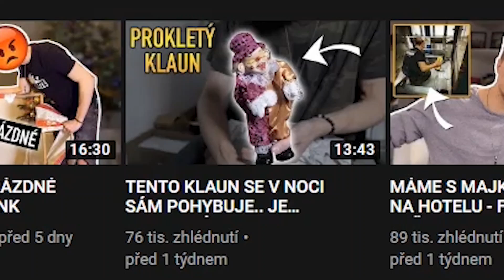🧨ZACHRÁNCE DANNY & JEHO PETARDY🧨 |cringe review - TVTwixx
Jak říkám
1) vysvětlit lidem, ať si dávají pozor je super, ale kdyby s tím přišli oni a nebyla to reklama bylo by to dobrý.
2) proč to vysvětluje někdo, kdo udělal tolik hovadin právě s petardama?
3) jakej obchod může udělat spolupráci na pyrotechniku právě s twixáky?

🎥🎤Technika:
Sony NXCAM HXR-NX30U
Behringer C-1U

✂️Programy:
Adobe Premiere Pro
OBS
Audacity